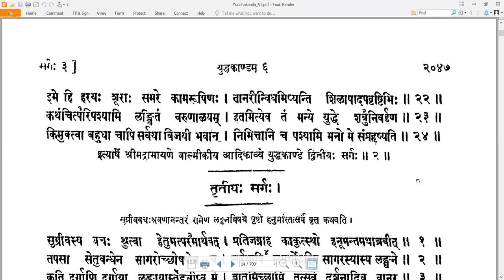2 Valmiki RamayaNam - वाल्मीकि रामायणम् - YuddhakAndam युद्धकाण्डम् Sarga 2 सर्गः २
Valmiki RamayaNam - वाल्मीकि रामायणम् - YuddhakAndam युद्धकाण्डम् Sarga 2 सर्गः २